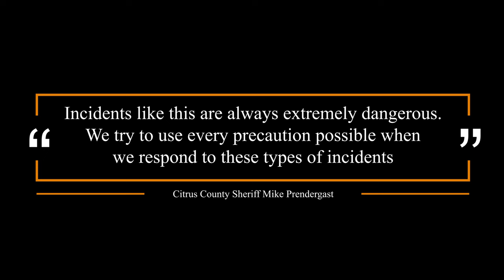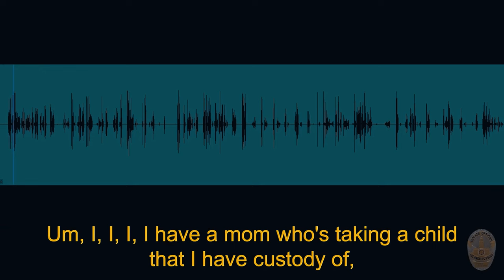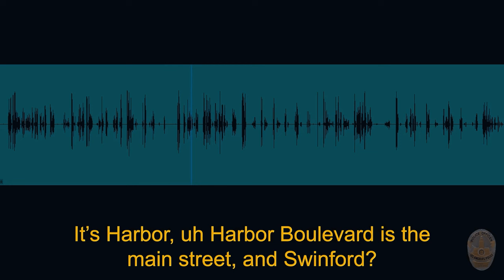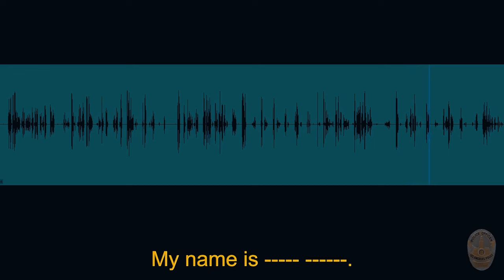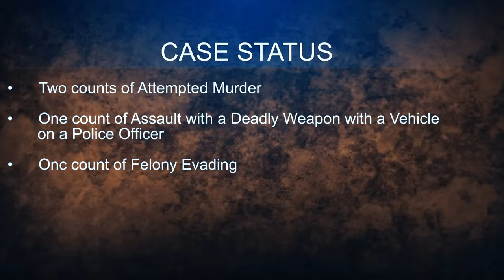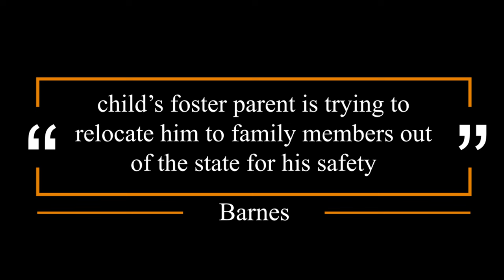When Suspects Try To FIGHT Cops..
In the high-stakes world of law enforcement, officers often find themselves facing unpredictable and dangerous situations. From chasing suspects in high-speed chases to being involved in shootouts, the officers have to be prepared at all times.

But what happens when the suspects decide to fight back? Can they escape the long arms of the law? Or will they find out the harsh consequences of taking on an officer? Let’s find out. Today, we're delving into the insane moments– When suspects try to fight cops.